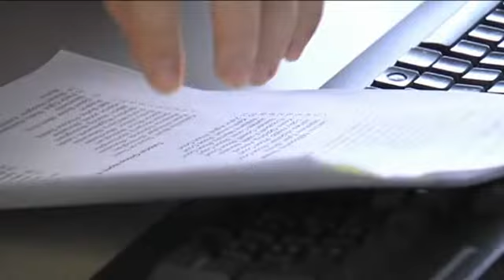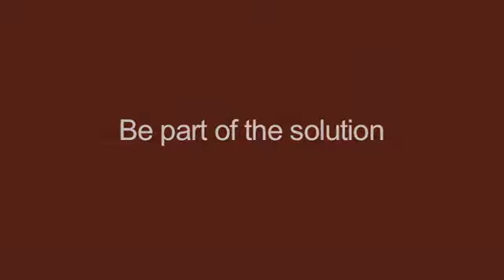HSE Inspector - Alan Shaw